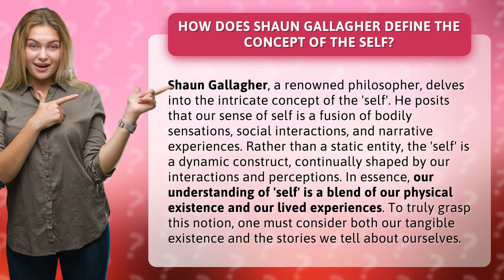How Does Shaun Gallagher Define the Concept of the Self?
Unveiling the Dynamic Self: Shaun Gallagher's Perspective • The Dynamic Self • Join philosopher Shaun Gallagher as he unravels the complex concept of the 'self', revealing it to be a dynamic construct shaped by bodily sensations, social interactions, and narrative experiences. Explore how our understanding of 'self' is a fusion of our physical existence and the stories we tell about ourselves.